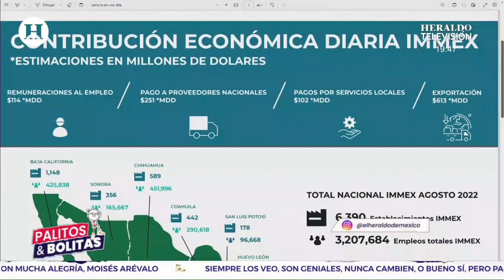¡Afectará a miles! Los riesgos de cerrar la frontera de México con EU impactará la economía, afirman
Mauricio Flores, el periodista y economista, nos platica en exclusiva para Palitos & Bolitas, sobre el cierre de la frontera entre México y Texas, de Estados Unidos, lo que ha generado largas filas que duran hasta 36 horas, tan sólo para cruzar la frontera.

Esto esta complicando la vida de los transportistas, los productores, empresas y empresarios de México. De esto y más, nos habla el especialista en economista.